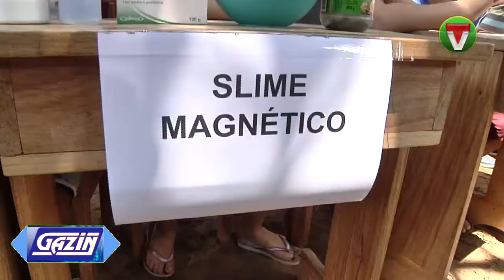Feira de Ciências na Escola Janelinha do Saber